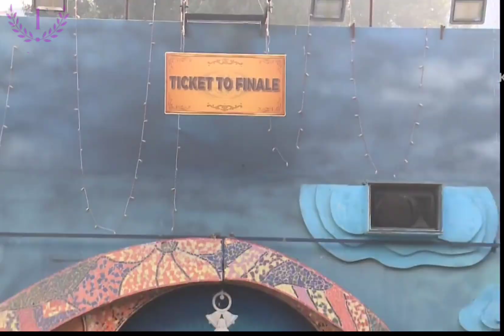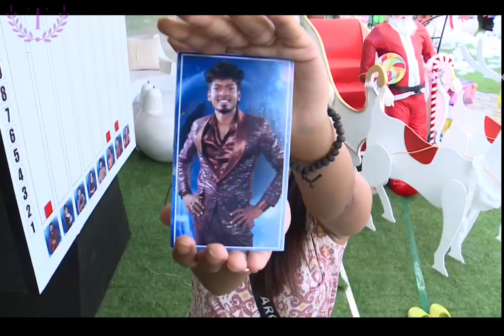Bigg Boss season 7 Day 86 | 🔥Ticket To Finale🔥 Maya 🤣Poornima 🤣Arachana Comedy video😆